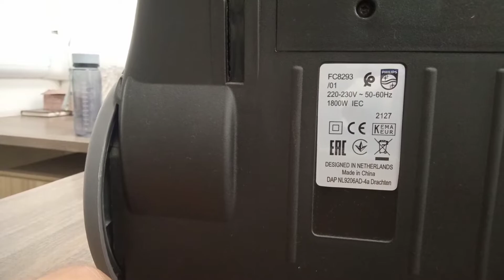Philips vacuum cleaner 8293/01 review | unboxing |metro | Pakistan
Hi friends this is yasir here... this video is related to vacuum cleaner FC9382/01 all specs and feature are below mentioned...
1800W performance in a convenient, compact size
Philips PowerPro Compact bagless vacuum cleaner provides strong suction power for top cleaning results. Powerful cyclonic action and advanced design put dirt in its place and keep it there to control dust, even while emptying.

About this item:

Powercyclone 5 technology separates dust from air, Action radius: 9 m, Cord length: 6m
1800W motor for strong suction power, Sound power level: 82 dB, Airflow (max): 37 l/s, Dimensions of product (LxWxH): 410 x 281 x 247mm
Suction power (max):370W ,Input power (IEC): 1900W , Vacuum (max) :33kPa. Weight of product: 4.5 kg
Turbo Brush removes 25 percent more hairs and dust , Multiclean nozzle for thorough floor cleaning
Advanced dust container design for hygienic emptying
Activelock couplings easily adjust to every task
Soft brush integrated into handle, always ready to use
Lightweight and compact for freedom to move
Large wheels for better motion control. Includes: Unit, Accessories, User Manual and Warranty Card
Clean air filter system - EPA10 filter for healthy air. Warranty: 2 year warranty provided by the manufacturer from date of purchase.

Technical Details
Colour ‎Red
Form Factor ‎Cannister
Model Name ‎PowerPro
Brand ‎PHILIPS
Power Source ‎Corded Electric
Product Dimensions ‎41L x 28.1W x 24.7H Centimeters
Special Feature ‎Lightweight, Wheels, Compact
Surface Recommendation ‎Dual Action
Included Components ‎Unit, Accessories, User Manual and Warranty Card
Is It Cordless? ‎No
Manufacturer ‎Philips, Philips Ltd, Building 718, Lingshi Road, JIngan District, Shanghai, China; 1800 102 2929
Manufacturer ‎Philips
Country of Origin ‎China
Item model number ‎FC9382/01